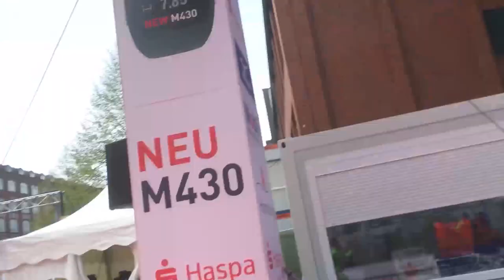VLOG: Hamburg Marathon 2017 (i run the blue line)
Kleiner VLOG von meinem ersten Volkslauf. Hamburg Marathon 2017.
Primärziel: Ankommen
Sekundärziel: unter 4:30 Stunden idealerweise sogar eine Pace von 6:00 (10 km/h)

Aufgenommen mit der Sony HDR-AZ1